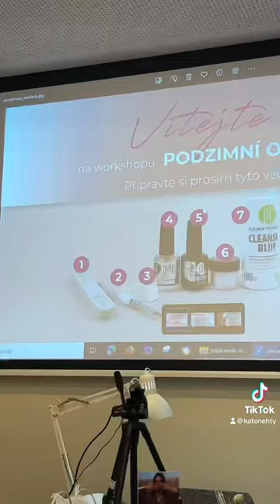NAIL CAMP 2023 💅🏻 mini nail vlog | Kate nehty